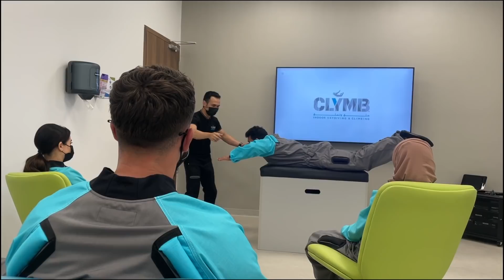Madam ji, Yeh Ramp walk kaha se Seekhi ?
Vlog # 01
First Vlog os 2022 InAbuDhabi Series